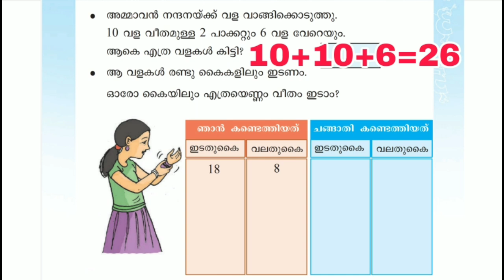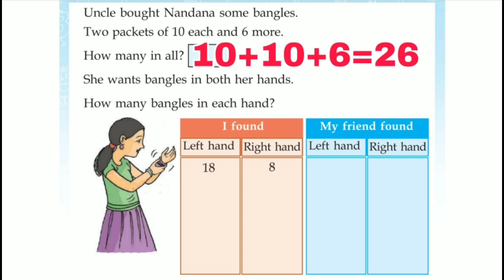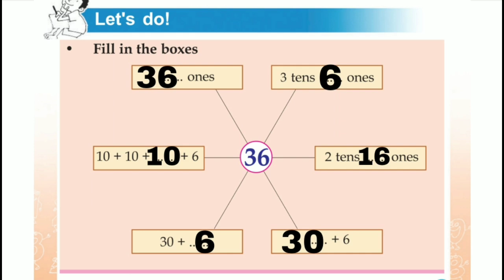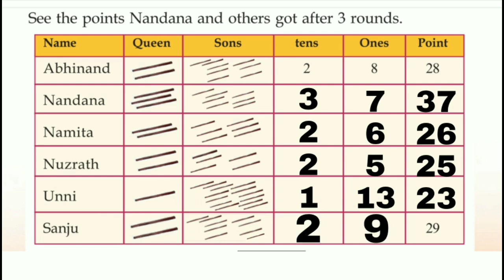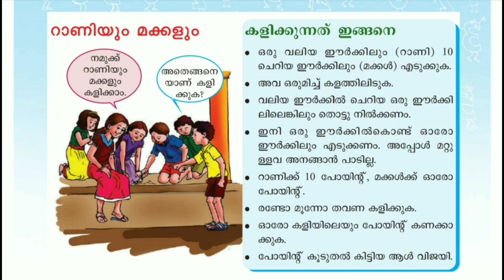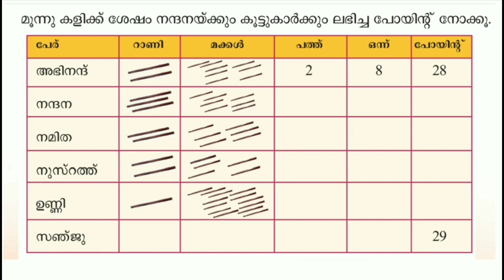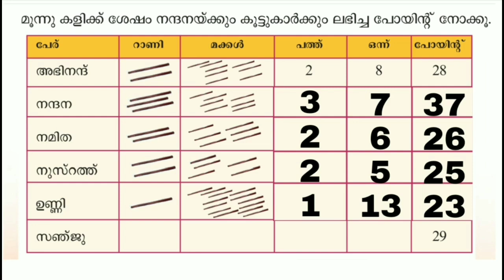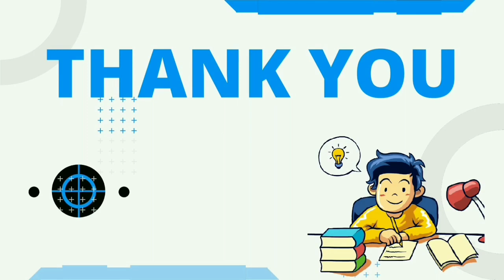Victers Class 2 Maths worksheet August 6 English and Malayalam medium